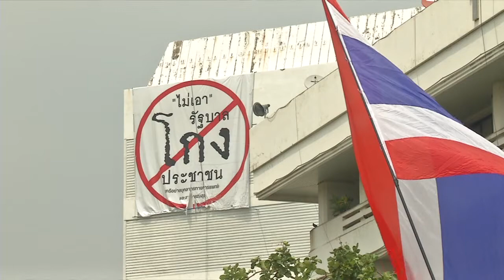พระพุทธอิสระ เชิญชวนข้าราชการ กระทรวงสาธารณสุข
พุทธะอิสระ พร้อมด้วยมวลชน กปปส. ได้เดินทางมายังกระทรวงสาธารณสุข เพื่อเชิญชวนให้ข้าราชการ ร่วมแนวทาง เดินทางกู้ชาติ ถวายคืนพระราชอำนาจ เจริญมนต์ถวายพระราชกุศล โดยได้อ้างว่าสามารถอาศัย อำนาจรัฐธรรมนูญมาตรา 3 เพื่อทูลเกล้าถวายคืนพระราชอำนาจ และขอพระมหากรุณาธิคุณโปรดเกล้าใช้พระราชอำนาจ ตามหลักราชประชาสมาสัย เพื่อแก้วิกฤตของประเทศ และเลือกใช้รัฐธรรมนูญเพื่อบางมาตรา โดยใช้เวลาปราศรัยประมาณหนึ่งชั่วโมงก่อนเดินทางกลับ // ภาพโดยนาย วิสันต์ โพธิ์งาม